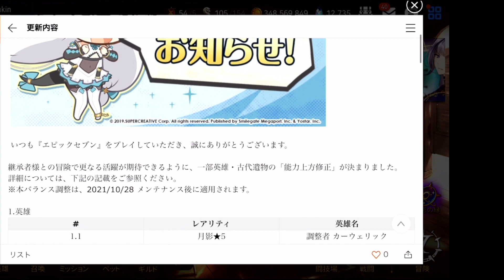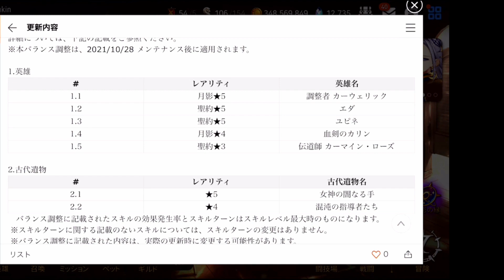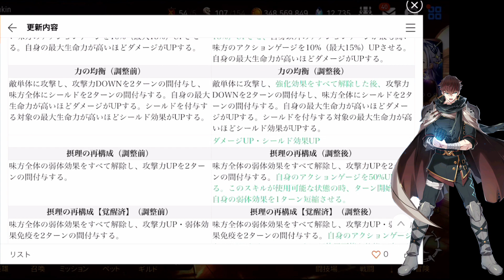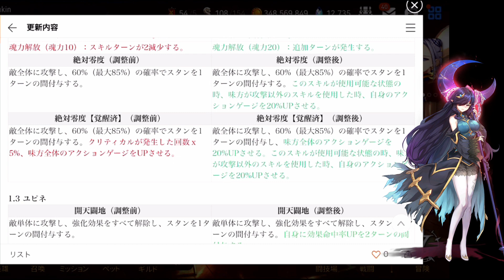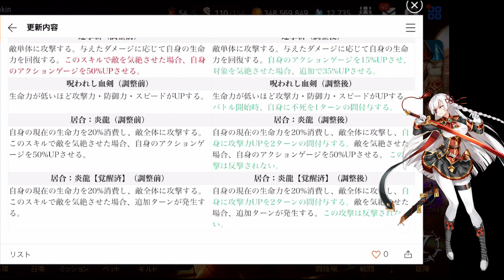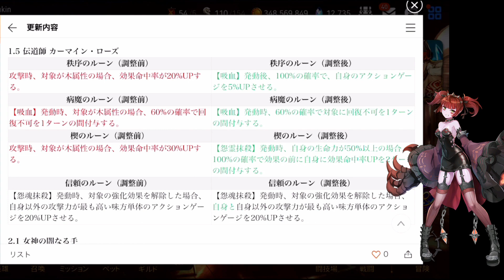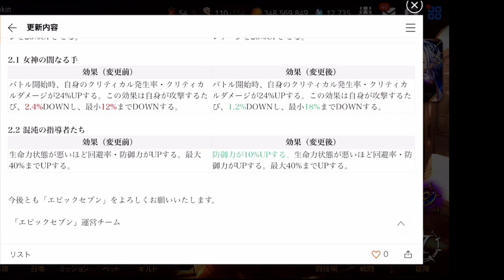【エピックセブン】遂にあの英雄がバフ 10月28日バランス調整内容を解説【Epic 7】